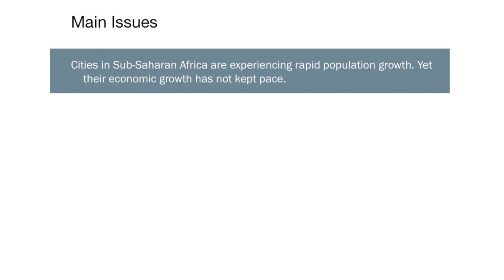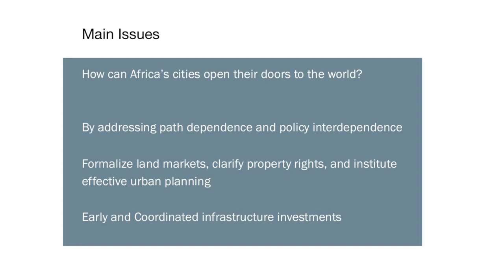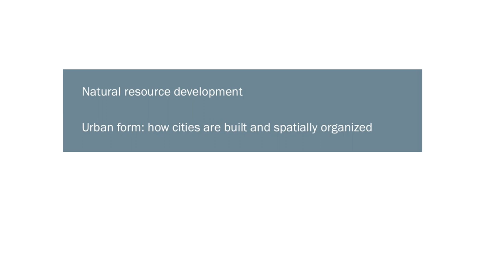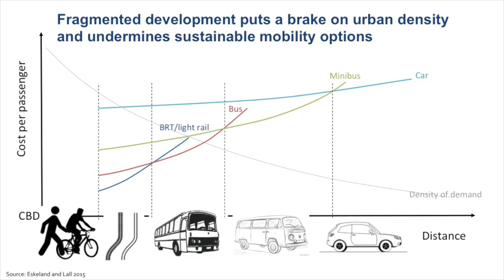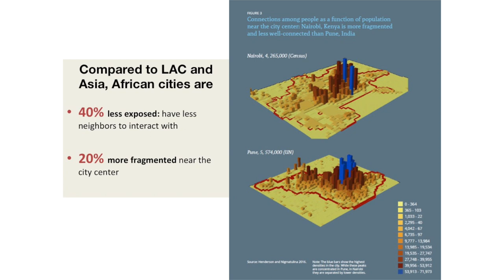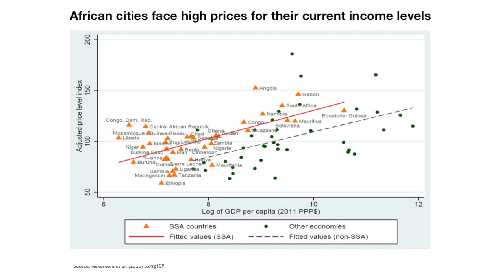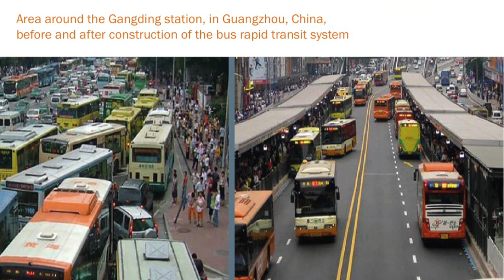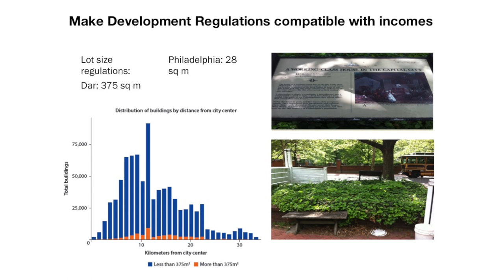Somik Lall, World Bank - Africa’s Cities, Opening Doors to the World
Cities in Sub-Saharan Africa are experiencing rapid population growth. Yet their economic growth has not kept pace. Why? One factor might be low capital investment, due in part to Africa’s relative poverty: Other regions have reached similar stages of urbanization at higher per capita GDP. In this lecture Somik Lall from the World Bank discusses a deeper reason: African cities are closed to the world. Compared with other developing cities, cities in Africa produce few goods and services for trade on regional and international markets. To grow economically as they are growing in size, Africa’s cities must open their doors to the world. They need to specialize in manufacturing, along with other regionally and globally tradable goods and services. And to attract global investment in tradables production, cities must develop scale economies, which are associated with successful urban economic development in other regions.